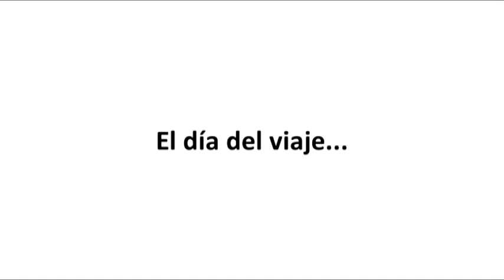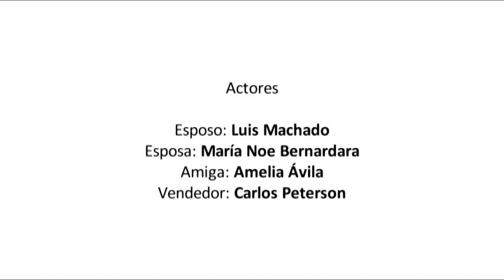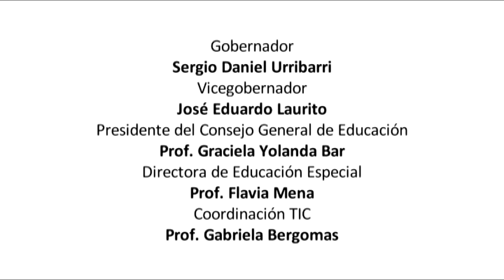Lengua de Señas II - Subtitulado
Este video es parte del DVD denominado "Curso - Taller Interactivo de Lengua de Señas Argentina II", realizado por integrantes del equipo del Portal @prender de la Coordinación General de TIC del Consejo General de Educación de la Provincia de Entre Ríos y la Dirección de Educación Especial del CGE y por el equipo del Curso - Taller Interactivo de Lengua de Señas de Argentina.
Los videos que integran el "Curso - Taller Interactivo de Lengua de Señas Argentina I, II y III", son parte de los materiales educativos utilizados en el marco de los cursos presenciales dictados por la Dirección de Educación Especial durante los años 2010 y 2011.
Los mismos están disponibles para quienes quieran aprender o poner en práctica la  Lengua de Señas Argentina.